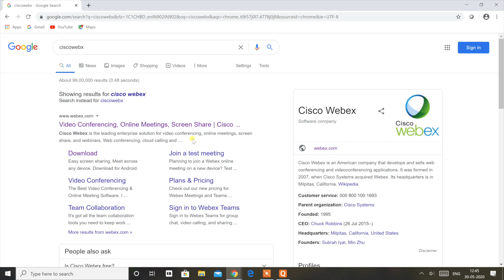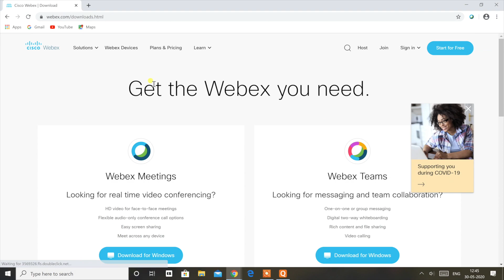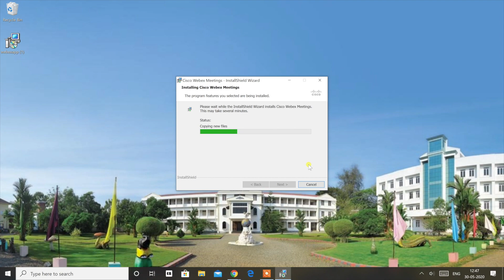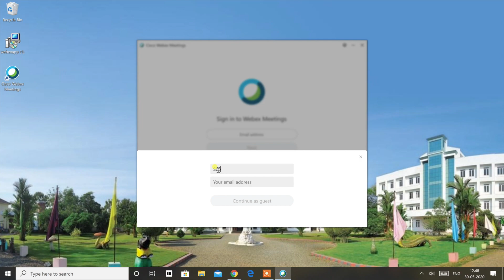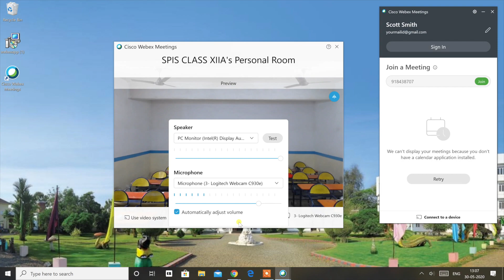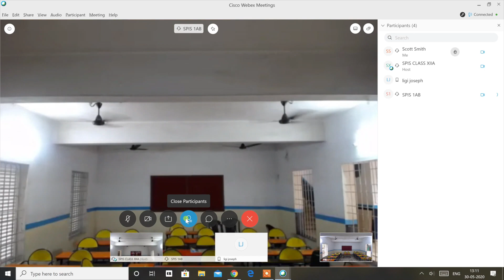How to Install and use Cisco Webex for Online Classes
This Video describes the process of downloading,installing and joining a meeting /Online Class in Cisco Webex Meeting App.